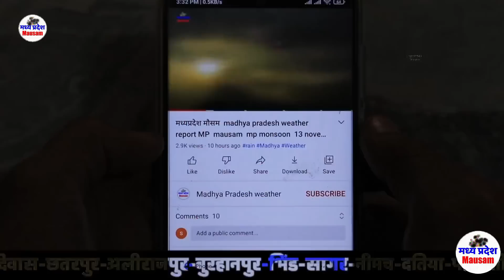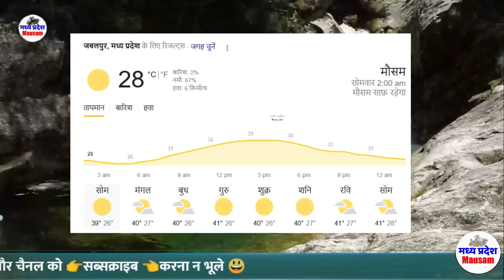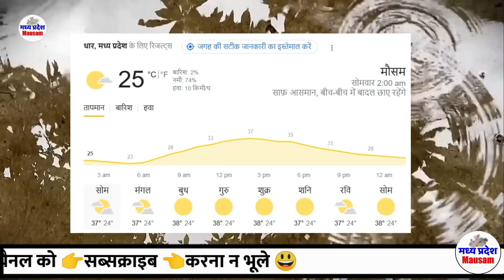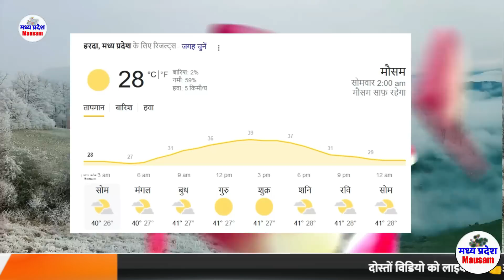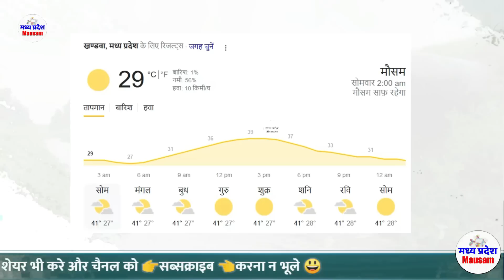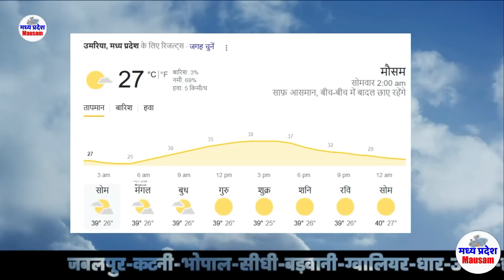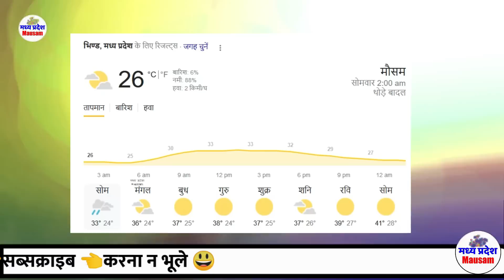मध्यप्रदेश में भयंकर आंधी तूफान भारी बारिश 29 मई Madhya Pradesh Weather news 29 MAY 2023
मध्यप्रदेश में भयंकर आंधी तूफान भारी बारिश 29 मईMadhya Pradesh Weather news  29 MAY 2023
मध्यप्रदेश मौसम  Madhya Pradesh Weather news  आज का मौसम 29 MAY 2023 29 मई 2023 imd satellite
मध्यप्रदेश मौसम  Madhya Pradesh Weather news  आज का मौसम 29 MAY 29आज का मौसम 29 MAY 2023 मध्यप्रदेश मौसम  Madhya Pradesh Weather news 29 MAY   29 मई 2023 29 मई 2023 मध्यप्रदेश मौसम  Madhya Pradesh Weather news  29  MAY 2023
आज का मौसम 29 MAY 2023 मध्यप्रदेश मौसम  Madhya Pradesh Weather news   29 मई 2023

MP Weather
 29 MAY 2023 मध्यप्रदेश मौसम  29 MAY   29 मई 2023
29 मई 2023 मध्यप्रदेश मौसम  Madhya Pradesh Weather news  29  MAY 2023
29 मई 2023 मध्यप्रदेश मौसम  Madhya Pradesh Weather news  29  MAY 2023
 29 MAY 2023 मध्यप्रदेश मौसम  29 MAY   29 मई 2023
आज का मौसम: मध्य प्रदेश 29 मई 2023 मध्यप्रदेश मौसम  Madhya Pradesh Weather news  29  MAY 2023
Mumbai weather
Today weather
Jabalpur weather
weather bhopal  madhya pradesh
Weather indore
Weather Report  29 MAY 2023 मध्यप्रदेश मौसम  29 MAY   29 मई 2023 29 मई 2023
mp news
mausam vibhag
madhya pradesh
samachar
मध्य प्रदेश की मौसम की जानकारी
मौसम विभाग
समाचार 29 मई 2023 मध्यप्रदेश मौसम  Madhya Pradesh Weather news  29  MAY 2023

मध्य प्रदेश के मुख्य समाचार Madhya Pradesh today newsमध्यप्रदेश में भयंकर आंधी तूफान भारी बारिश 29 मईMadhya Pradesh Weather news  29 MAY 2023

MP Weather
 29 MAY 2023 मध्यप्रदेश मौसम  29 MAY   29 मई 2023
29 मई 2023 मध्यप्रदेश मौसम  Madhya Pradesh Weather news  29  MAY 2023
29 मई 2023 मध्यप्रदेश मौसम  Madhya Pradesh Weather news  29  MAY 2023
 29 MAY 2023 मध्यप्रदेश मौसम  29 MAY   29 मई 2023
Mumbai weather
Today weather
Jabalpur weather